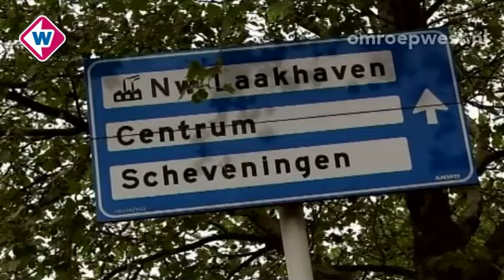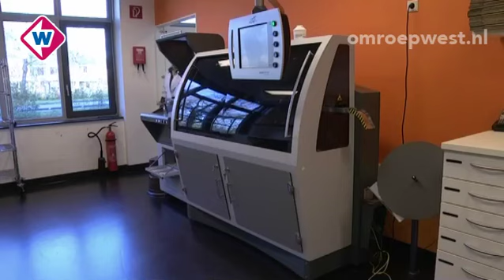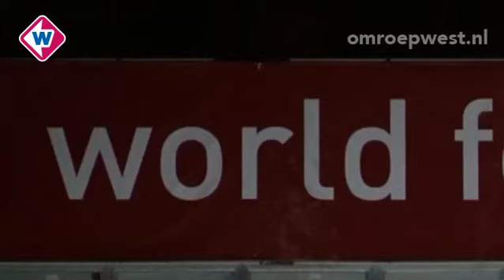WestBusiness TV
Het programma met iedere week het laatste nieuws over de regionale economie, creatieve en opvallende bedrijven en innovatie. In WestBusiness TV elke week gasten uit de politiek en het bedrijfsleven, maar ook uit de wereld van entertainment, sport en wetenschap.

Zondag 2 december 2012

Aan tafel zijn te gast:

* De Haagse wethouder Marjolein de Jong, zij komt onder meer vertellen over de profilering van Den Haag als internationale stad van vrede en recht.
* Menno Sombroek, directeur van Kröller Assurantiën B.V. te Den Haag, onderdeel van Unirobe Meeùs Groep. Sinds de crisis is de rol van de intermediair  veranderd, er is weer aandacht voor maatwerk en een persoonlijke benadering. Menno Sombroek legt uit wat dit betekent voor zijn assurantiekantoor.
* Naeeda Aurangzeb, presentatrice van het NTR programma 'de halve maan' en een veelgevraagd debatleider. Komende zondag wordt haar nieuwe documentaire 'Met het gezicht naar het Oosten' uitgezonden op Nederland 2. Hierin portretteert zij de Haagse Wagenstraat, rode draad in de documentaire is de Al Aska moskee, gevestigd in een gebouw dat ooit een synagoge was.
* Achter de schermen wordt gekeken bij Koppert Cress. Dit Westlandse bedrijf is Europa's grootste kwekerij van micro-groenten.
* In het innovatie-item aandacht the Medicine Detection Machine van Global Factories.
* Netwerkspecialist Sam is aanwezig bij de halve finale van The Next Entrepreneur verkiezing van de Rabobank. Een verkiezing waarbij gezocht wordt naar de beste startende ondernemer.

Presentatie is in handen van: Willem van Leeuwen.